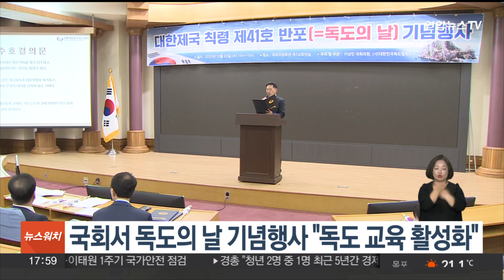국회서 독도의 날 기념행사…"독도 교육 활성화 필요" / 연합뉴스TV (YonhapnewsTV)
국회서 독도의 날 기념행사…"독도 교육 활성화 필요"

사단법인 대한민국 독도협회는 더불어민주당 이상민 의원과 함께 오늘(25일) 국회 의원회관 제1소회의실에서 '독도의 날' 기념행사를 열었습니다.

김진표 국회의장과 국민의힘 김기현 대표가 축전을 보낸 가운데, 참석자들은 독도수호결의문을 낭독하고 '독도는 우리 땅'을 합창했습니다.

전일재 독도협회 회장은 "일본에선 초등학교 때부터 독도가 일본 영토라고 배우지만, 우리나라는 상대적으로 교육이 부족하다"며 "학생들에 대한 독도 교육 활성화가 필요하다"고 강조했습니다.